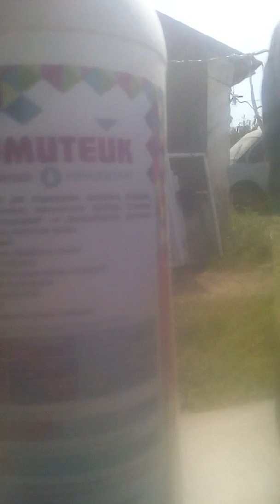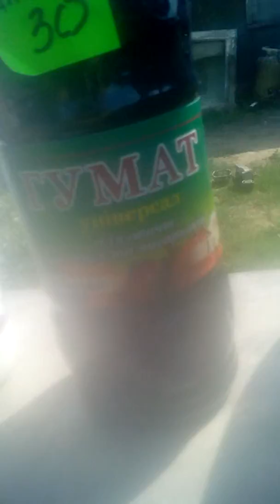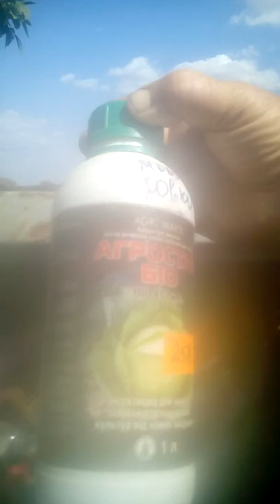Підкормка овочів через капільне.